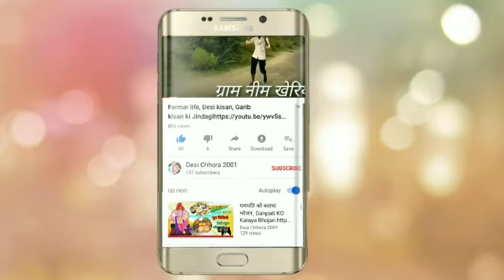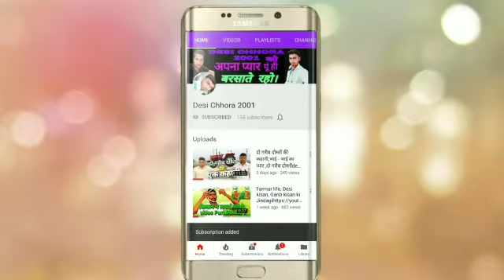गरीब Vs अमीर l garib ne gavai jaan || Garib vs amir| desi|| chora 2001।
rajnishstoryvideo|| sonu|| गरीब Vs अमीर l garib ne gavai jaan || गरीब का मजाक || desi|| chora 2001|| garib Vs amir

Hello guys this video is garib vs amir .

In  this character:-
Gaurav Baghel
Rajanish Baghel
Amar Baghel
Arjun Baghel
Sumit Baghel
Saurabh Shukla

In  this character:-
Gaurav Baghel
Rajanish Baghel
Amar Baghel
Arjun Baghel
Sumit Baghel
Saurabh Shukla
rajnishk vedio,
sonuki vedio,
Gaurav ki vedio,
gauravstory vedio,

This video editing by:-. Rajanish Baghel and Gaurav Baghel

Director:- Rajanish Baghel

My YouTube channel:-. Desi chhora 2001
गरीब का मजाक|
waqt sabka badalta hai song
waqt sabka badalta hai image
waqt sabka badalta hai dheeraj dixit
waqt sabka badalta hai status
waqt sabka badalta hai amir versus garib
waqt sabka badalta hai all video
waqt sabka badalta hai amit maher
waqt sabka badalta hai amit
waqt sabka badalta hai team anurag
waqt sabka badalta hai video
waqt sabka badalta hai song download
waqt sabka badalta hai video download
गरीब Girlfriend अमीर Boyfriend,
garib,
gareeb,
gareeb vs ameer,
ameer,
गरिब और आमिर दोस्त की कहानी,
ameer or gareeb dost,
ameer or gareeb,
ameer aur gareeb video,
ameer or gareeb 2019,
qismat ameer or gareeb,
gareeb dost vs ameer dost,
dostana ameer aur gareeb ka,
true love ameer or gareeb,
waqt sabka badalta hai,
waqt sabka badalta hai new,